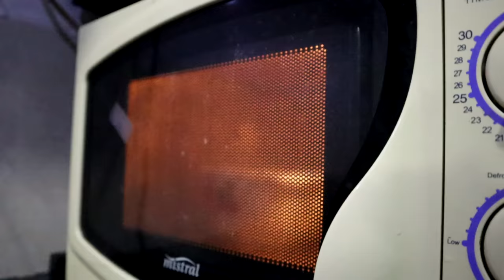SAHUR WITH ME ~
Aisyah jaga anak mail, lepas tu terasa nak buat vlog sebab rindu nak duk borak dengan korang ! kita masak samyang, sambil borak borak realiti kehidupan, terutamanya zaman zaman covid ni